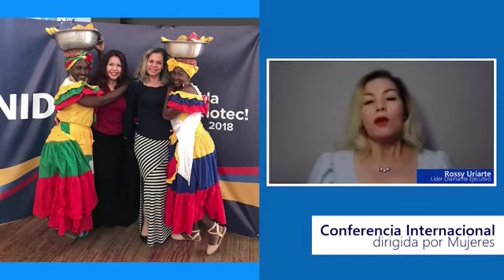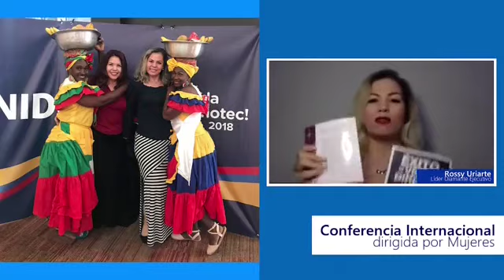Rossy Uriarte (Diamante Ejecutivo) Conferencia Internacional Dirigida por Mujeres Martes 28 de Junio